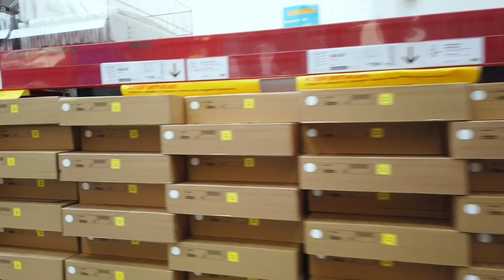Ikea , Penang 2023 , Malaysia .